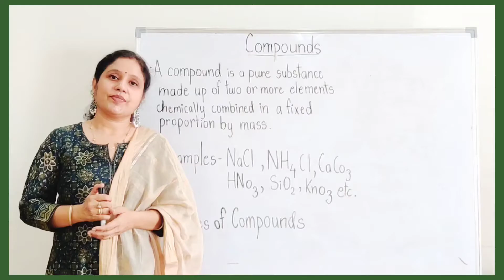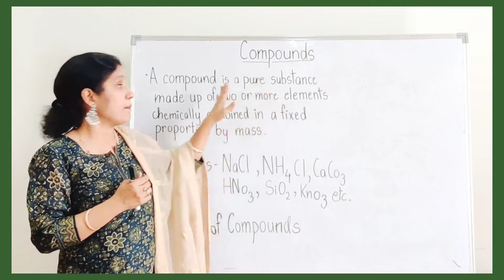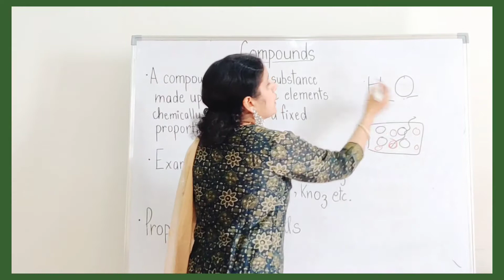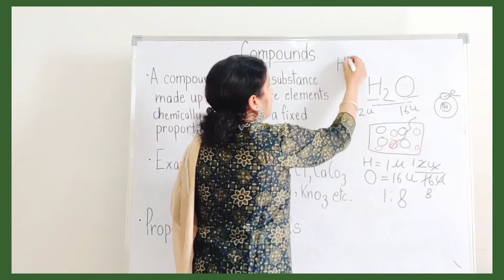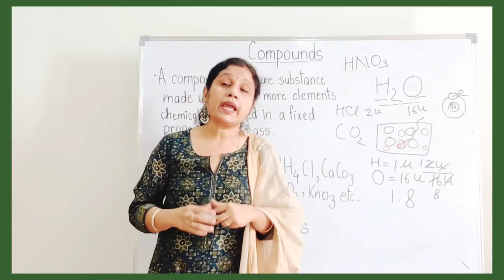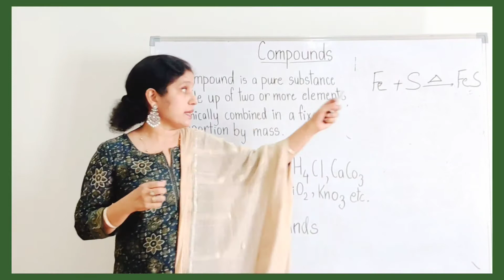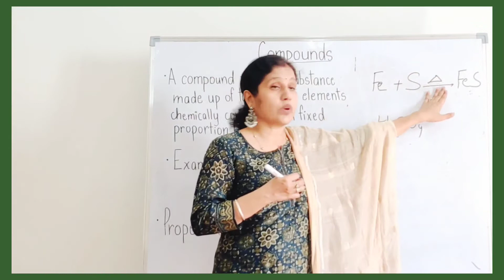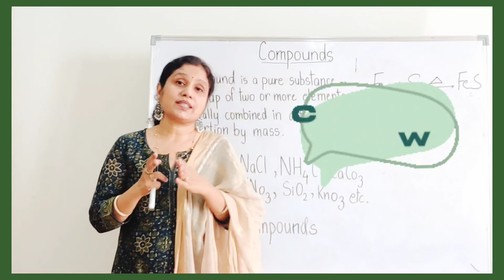Compounds I Part 2 I Elements and Compounds I 7-9th I Study With Vandana Ma'am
Hello students,
In today's class we have discussed the following topics-

- What is a compound?
- Examples of compounds
- Properties of compounds

Stay safe and keep studying 😊
Link of the previous class-